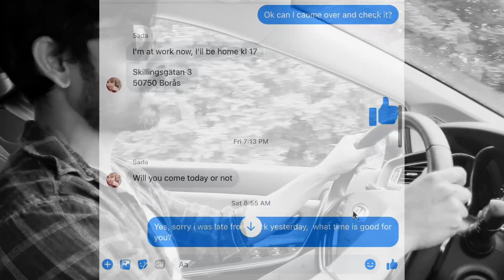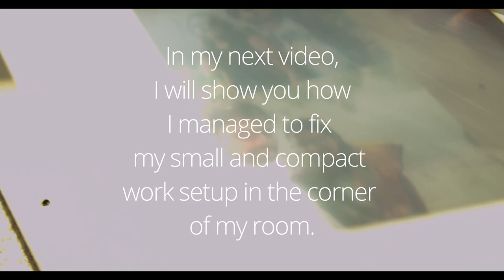Story with a stupid computer Table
I made a two min film keeping a backstory of stupid table.